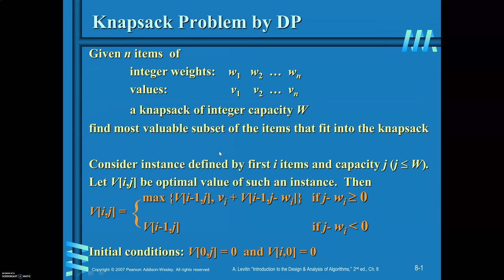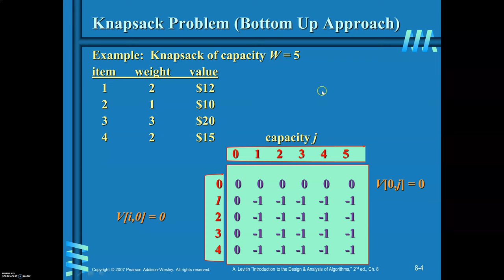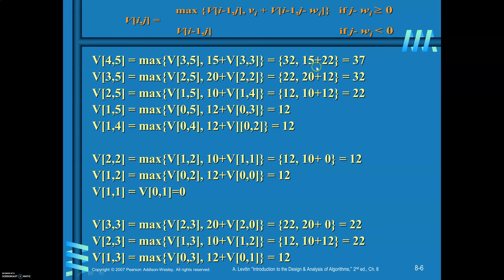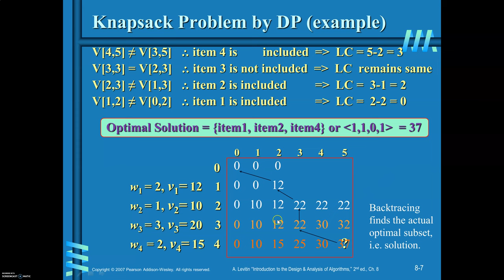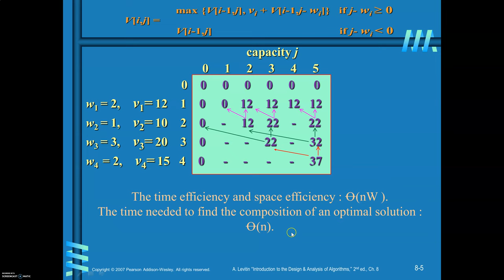KnapsackMF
Dynamic programming approach - Knapsack problem using the memory function